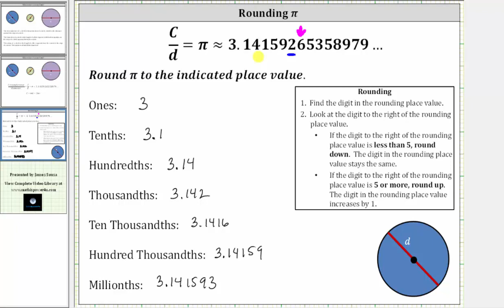Redondeando Pi a varios valores de lugar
Este video explica cómo redondear pi a varios valores de lugar